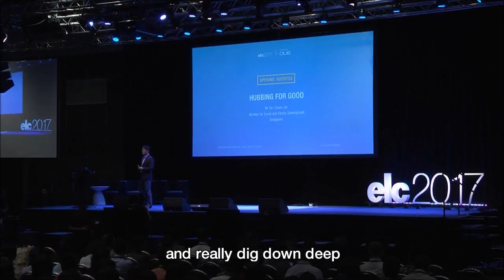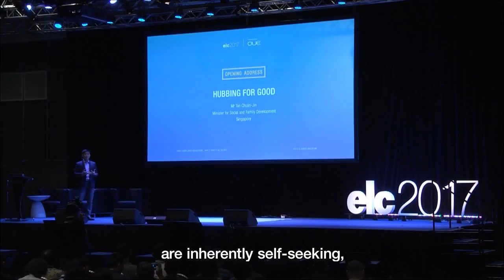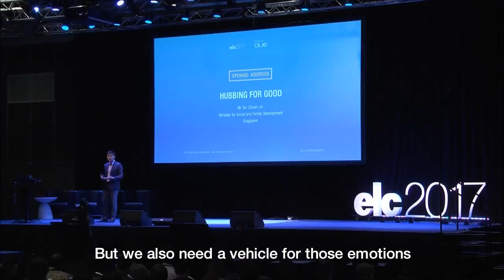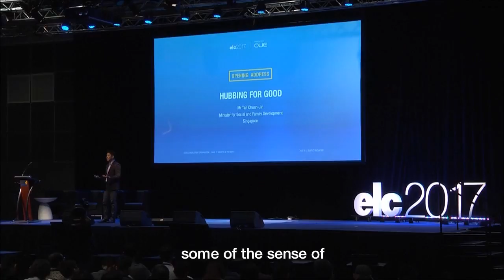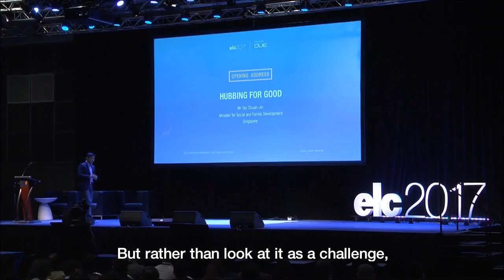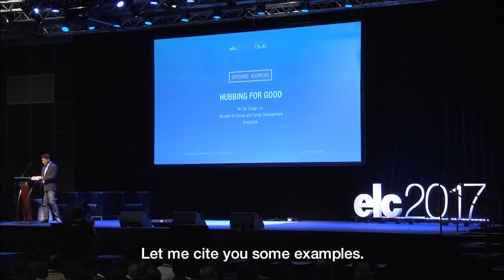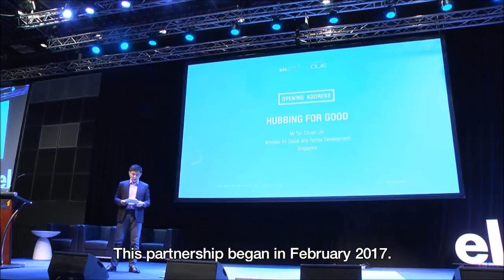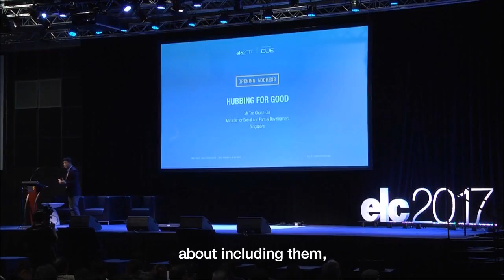Minister Tan Chuan-Jin speaking at the Eagles Leadership Conference on 3 August 2017